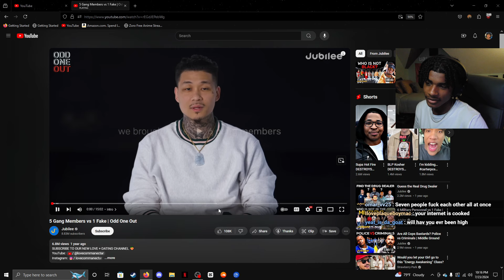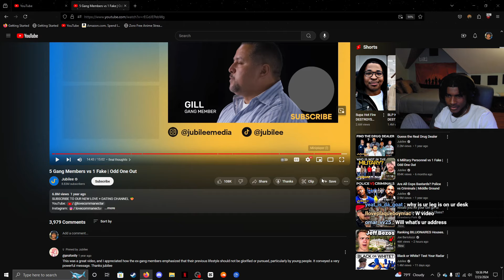Who's The FAKE Gang Member?